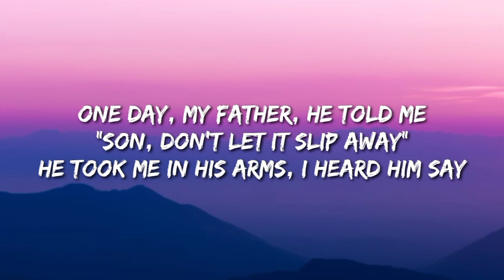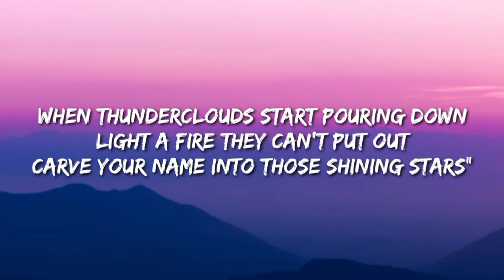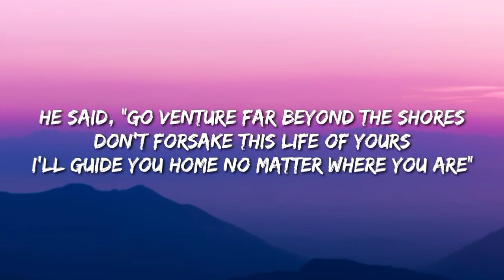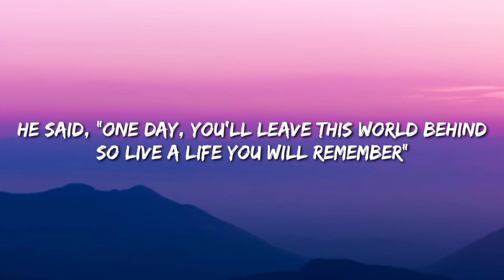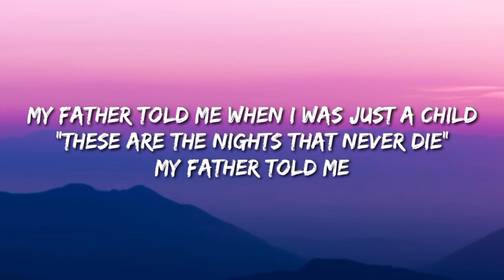Avicii The Nights (Lyrics/Song)